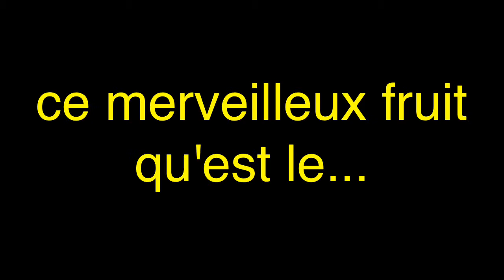Citron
court video sur la conservation descitrons frais